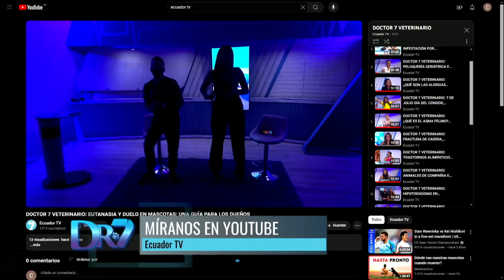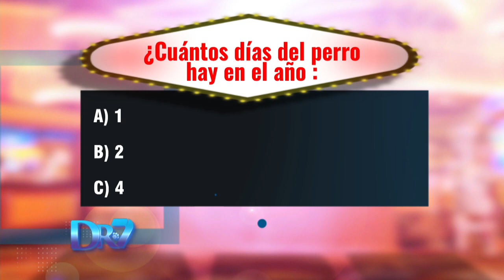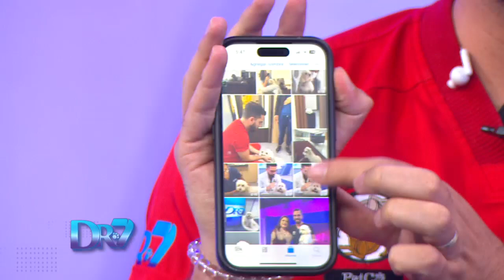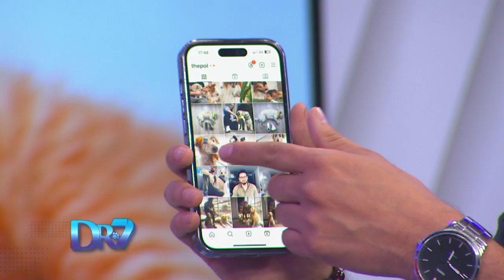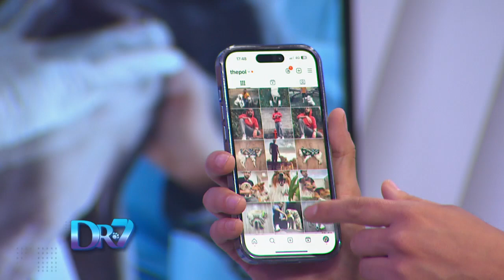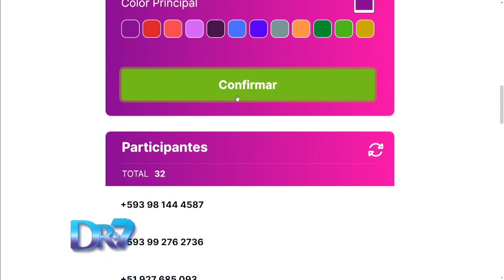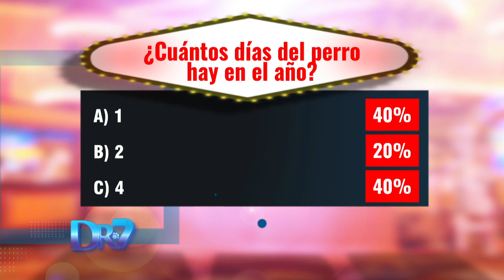DOCTOR 7 VETERINARIO: 21 DE JULIO DÍA MUNDIAL DEL PERRO - LA IMPORTANCIA DEL CUIDADO Y AMOR